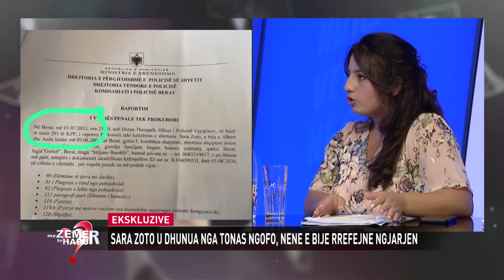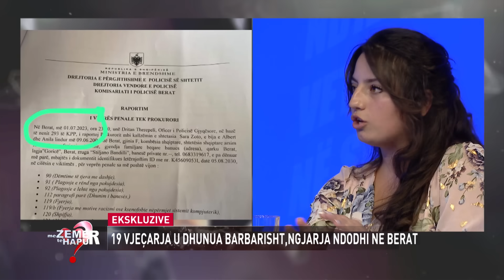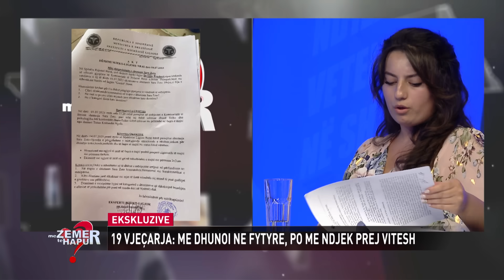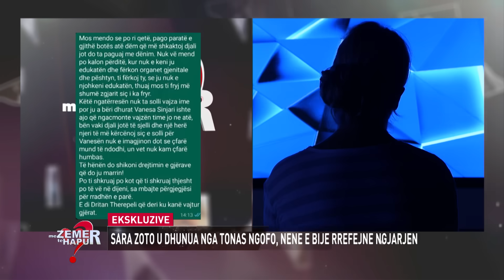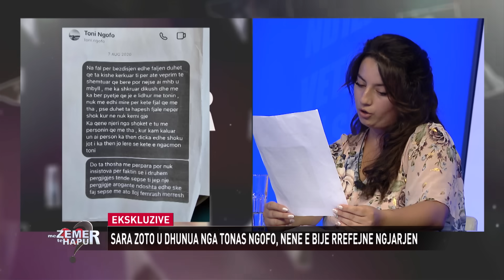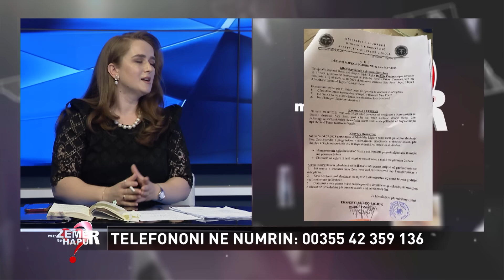Ekskluzive/Vajza e nëna rrihen brutalisht.Berisha nxjerr videon.Autori i lirë,nxjerr organin …